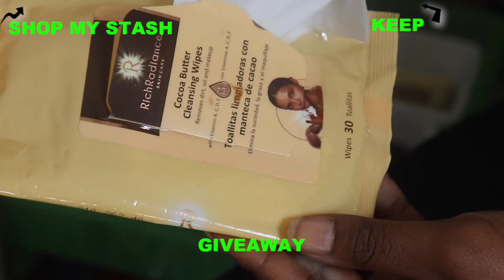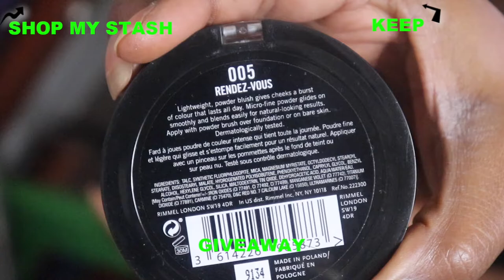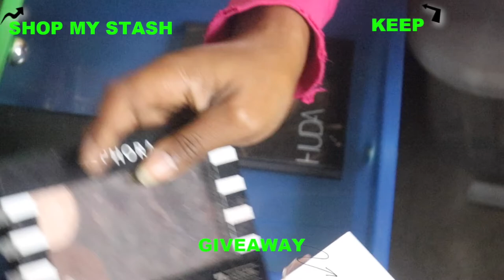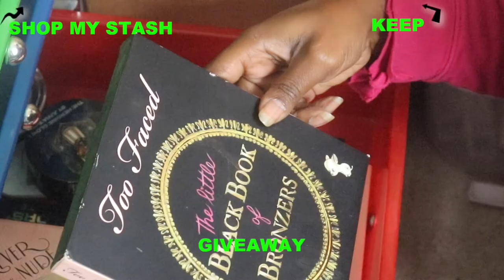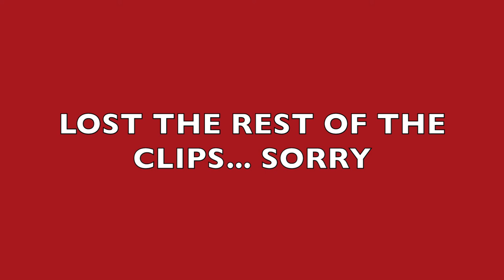Declutter with Me & Clean with Me 2019|End of the year Makeup Declutter |declutter blush|poshmark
Don't forget I upload Mondays, Wednesdays, & Fridays @3pm!
xoxoxox

SNAP: astewart11511
Intro created by Kala Holmes
YouTube Intros

Camera I used in my videos: Cannon Rebel t7i
Camera I use for Vlogging:  Sony a5100
Software I use to Edit: iMovie
Send Cute Notes Or what ever you want!
A.MAREE BEAUTY
14643 Merry Meadow Dr.
Amazon Storefront
shorturl.at/nFGQ9

declutter blush poshmark clean with me clean with me 2019 makeup declutter